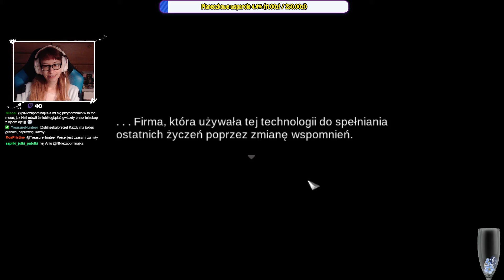[Archiwum] Live - IMPOSTOR FACTORY (3) - [2/3] - "Ewolucja kota i prawdziwe życie"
Dziękuję :)